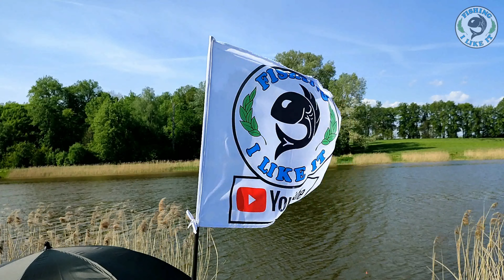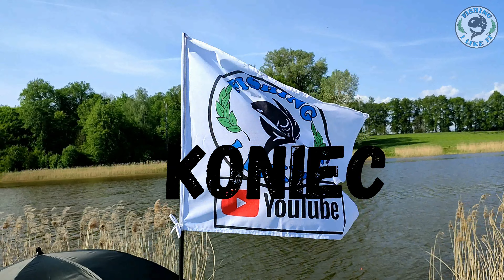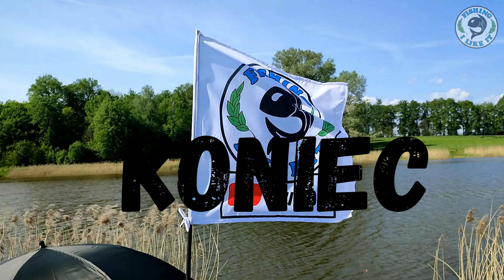SUMIK KARŁOWATY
Tym razem to Robert zabrał mnie nad mały zalewik na rzece Biebrza. To "Bobra Wielka". Skusiłem się na tą wyprawę z jednego powodu sumik karłowaty. Jak było ? Zapraszam do oglądania !